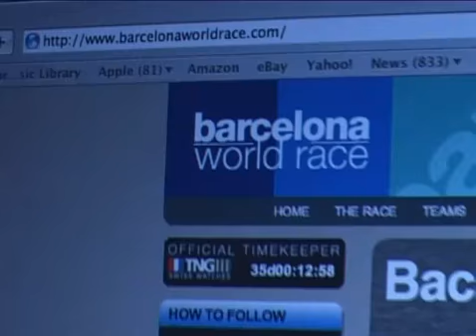Barcelona World Race - Nouvelles de la course 33